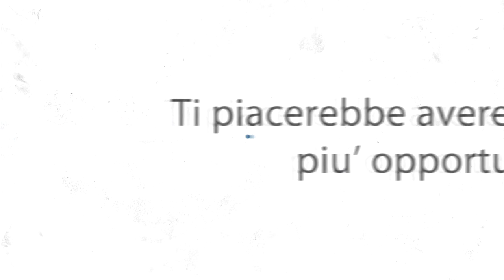HRM Evolution Vision | Knowledge | Action- Workshop ETAss - Milano 19 Aprile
VISION | Affrontare gli scenari evolutivi per le risorse umane è l'obiettivo principale del Workshop. Formazione, talento, competenze, WLB, sono le parole che animano riunioni e incontri di lavoro, evidenziando la necessità di trovare nuovi spazi di indagine.

KNOWLEDGE | Affronteremo gli scenari evolutivi individuando connessioni per giugnere a nuove aree di sviluppo.

ACTION | Si presenteranno casi di successo (nazionali e internazionali), esperienze e testimonianze.

APPROCCIO

Nell'affrontare un tema come quello dello sviluppo delle risorse umane e della formazione, oggi più che mai, serve lungimiranza e concretezza. E' fondamentale valutare innovazioni e modelli per cogliere nuovi concetti e offrire visioni alternative (Vision); a seguire bisogna però accompagnare il processo sostenendolo con nuove conoscenze e informazioni puntuali (Knowledge); per procedere poi con la messa punto di nuove progettualità, efficaci e sostenibili (Action).
Questi passaggi, affrontati in una sequenza in cui i concetti di susseguono e si rincorrono, saranno sviluppati con le testimonianze di esperti e attraverso la presentazione di best practice di livello nazionale ed internazionale.

TESTIMONIAL
Tra i testimonial: Rosanna Santonocito (Canale Lavoro Job24it - Sole 24Ore), Filippo Squarcia (HR Director Starwood Hotels & Resorts); Mario Moioli (FonARCom, Fondo Interprofessionale); Pino Mercuri (HR Manager Artsana Group); Fabio Rezzoagli (Linkedin Italia) e Valentina Aprea (Assessore all'Istruzione, Formazione e Lavoro - Regione Lombardia) oltre ad esperti che presenteranno strumenti e modelli innovativi e si successo: Laura Colombo; Luca Bidoglia; Luis Miguel Alvarez Fresno; Valeria Pruzzi; Paolo Benedetti; Cristina Rota; Fabrizio Faraco (dettagli nel programma allegato).

Per informazioni sull'evento e sul programma